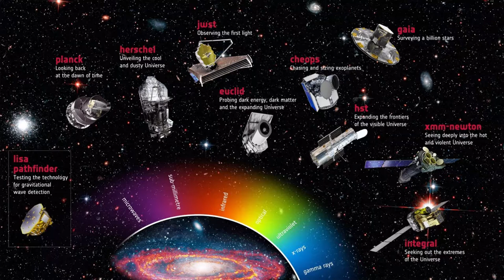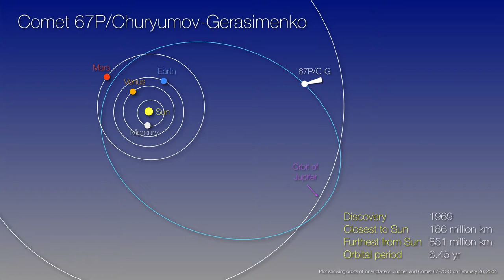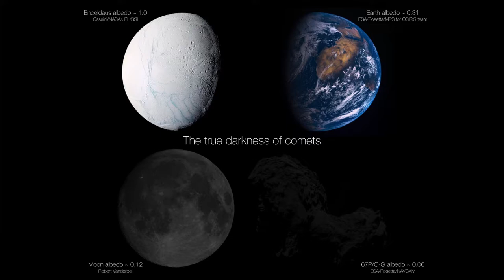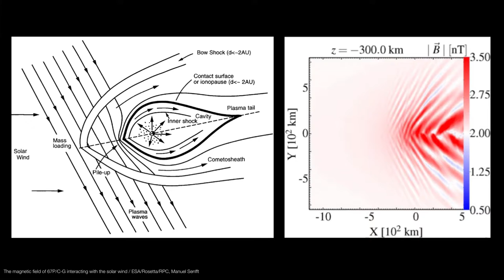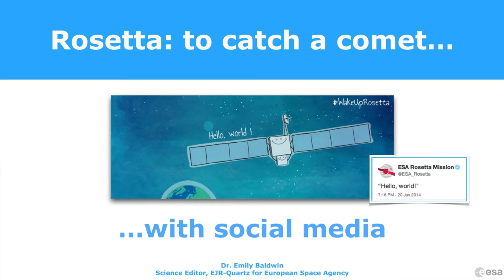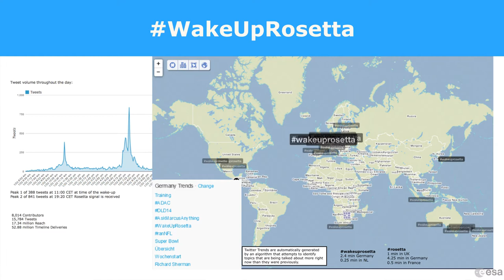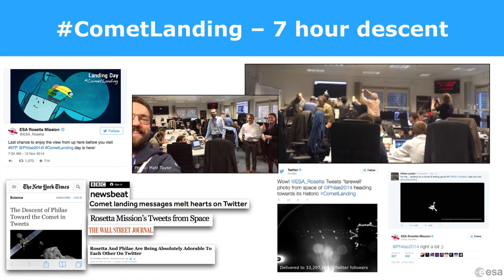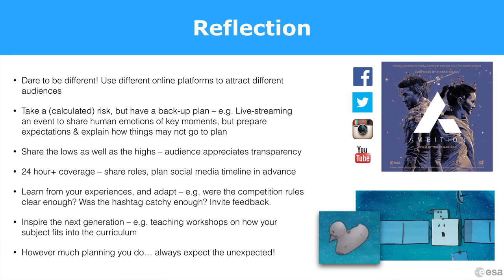Rosetta: To Catch a Comet!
The European Space Agency's mission Rosetta captured the imagination of the world in 2014, as it rendezvoused with Comet 67P/Churyumov-Gerasimenko and deployed a lander, Philae, to its surface.

Speaking at the 2015 CASE Europe Annual Conference in Manchester,
Professor Mark McCaughrean, Senior Science Advisor and Dr Emily Baldwin, Space Science Editor for the ESA portal, EJR-Quartz, gave a behind-the-scenes view of the mission, its history, its 10-year journey to reach the comet, and the exciting events that took place there and the scientific discoveries being made.

They explain the broad strategy developed for engaging the public in the excitement of the mission, including the major events, the wide use of social media, and the development of innovative tools such as a series of anthropomorphic cartoons and a short science fiction film.